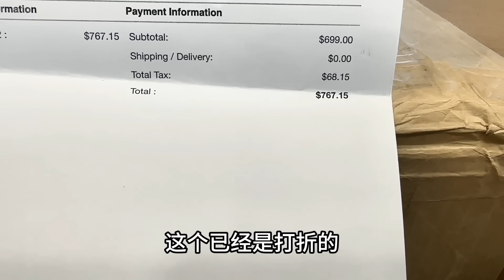小猪出逃了，想知道它是怎么回来的吗？